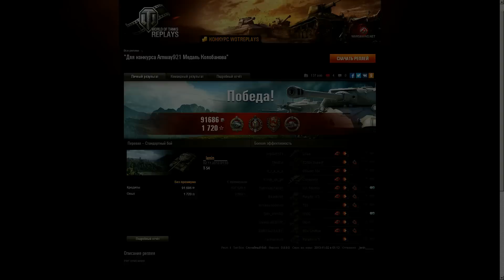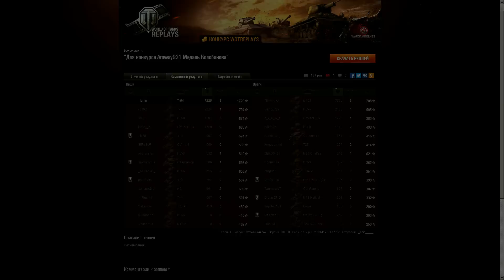Т-54 - _lenin_____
11 место в конкурсе "Медаль Колобанова"

На моём канале каждый день выходит какое-то лёгкое и познавательное видео. Старые же никуда не исчезают, и вы всегда можете найти ролик как о конкретном танке, так и о элементах тактики.
Иногда, говорят, встречаются и смешные моменты.